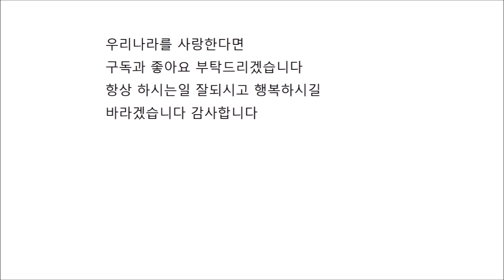일본 반응 / 해외 반응 / 단종 수양대군 / 조선왕조실록 조선시대 / chosun history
일본 반응 / 해외 반응 / 단종 수양대군 / 조선왕조실록 조선시대 / chosun history 영상입니다